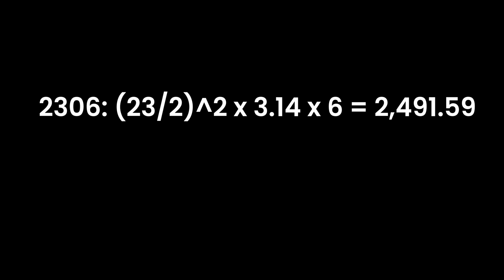Motores para drones FPV 5" - ¿2306 o 2207 que me funciona mejor?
Aprende como identificar que tipo de motor te funciona mejor segun lo que tu hagas, freestyle o drone racing!